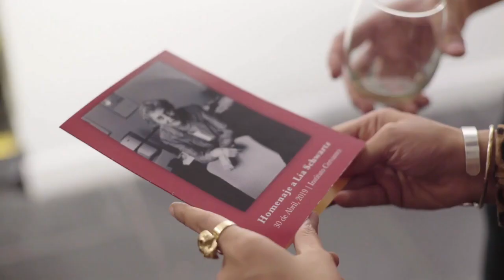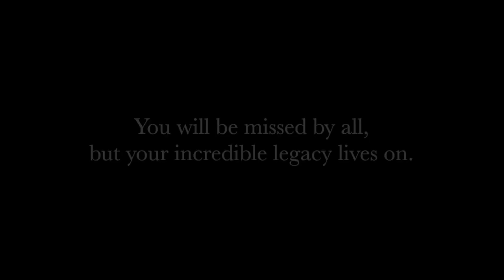An homage to Lía Schwartz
We would like to share an homage to one of our beloved friends and the formal Cultural Committee Chair, Lía Schwartz. Lía passed away earlier this week and will be greatly missed, but her legacy lives on forever.